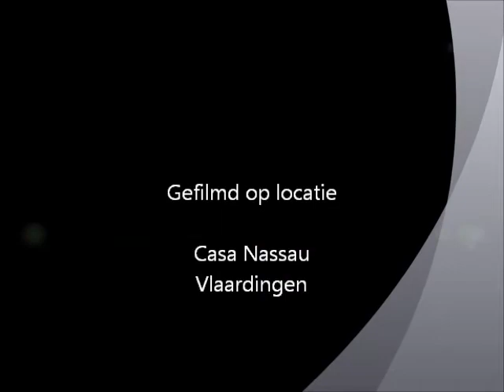Do The Pelle on The Prodigy 2011